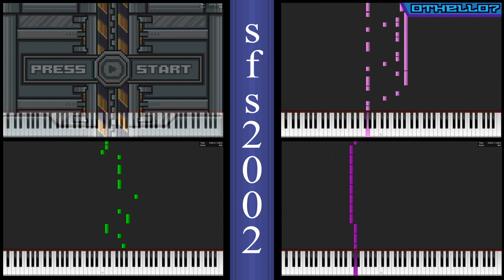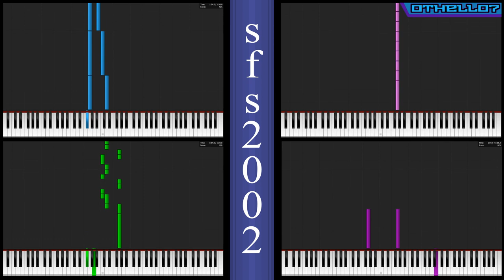Duck Game OST sfs2002 piano cover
I copied the great song sfs2002 from the Duck Game soundtrack onto midi and put it on piano for all to learn. I don't know how you would be able to play all the parts at once but here's the song.

Once again if you don't like the song that's ok. I just made this because there isn't that much DG OST content out there. if you want the midi files, just ask in the comments.
Track 2 has more to it but I just used a slightly edited version of the first one.
There are some other background parts that I was not able to get.